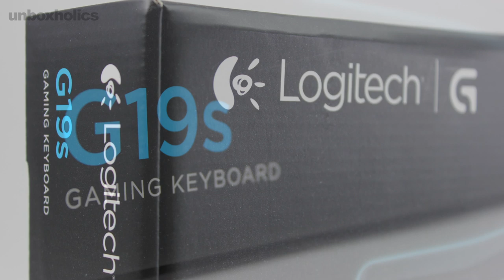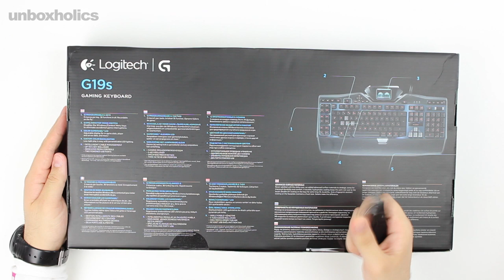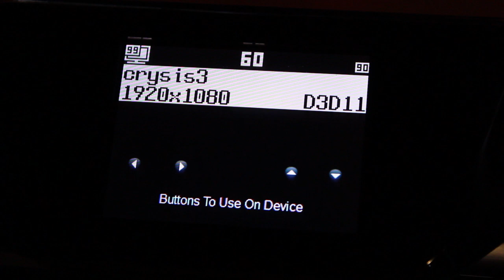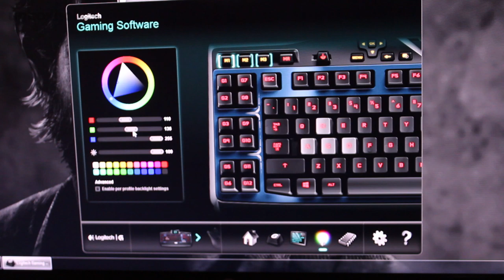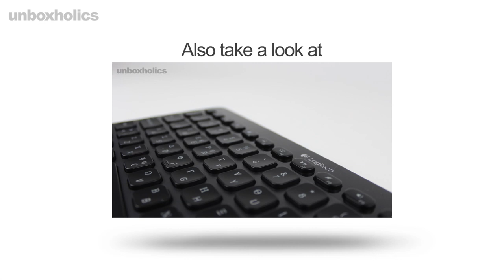Logitech G19s Gaming Keyboard Unboxing & Review | Unboxholics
This is the unboxing & review for the Logitech G19s Gaming Keyboard, with adjustable gamepanel, custom-color backlighting, 12 fully-programmable keys and other cool features. Enjoy!